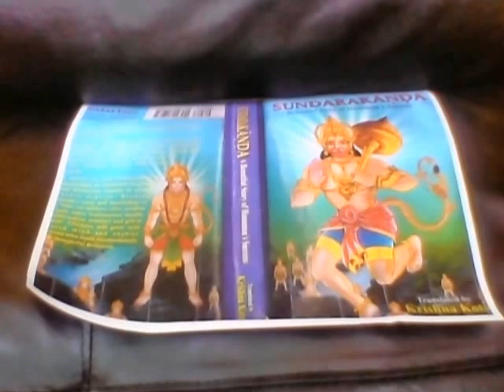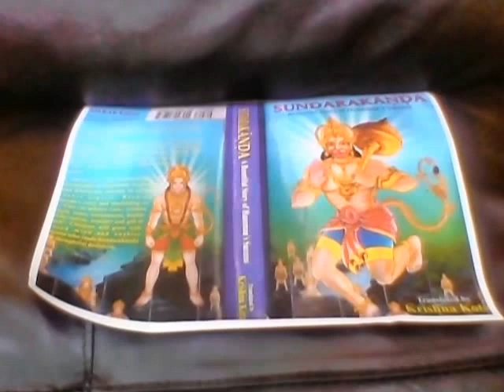Srimad Ramayana Story (in brief)